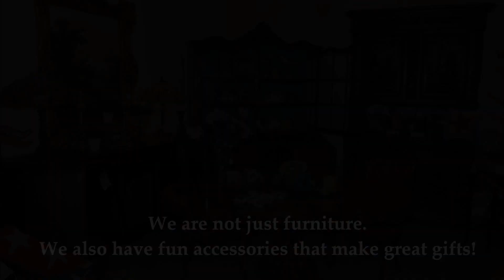March 2014 Store Tour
A tour of our St. Michaels showroom.